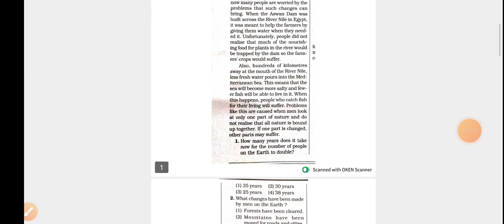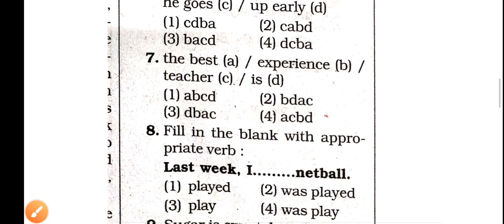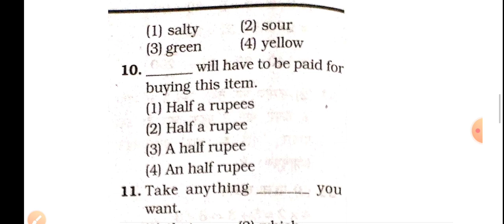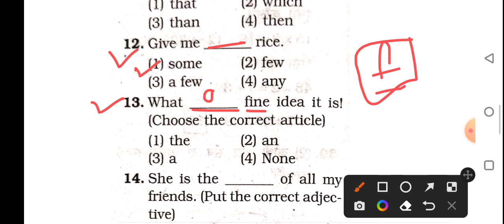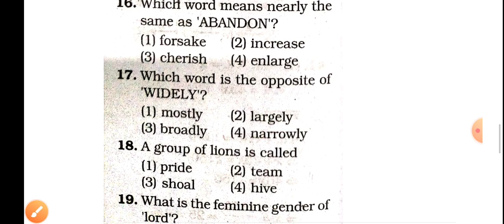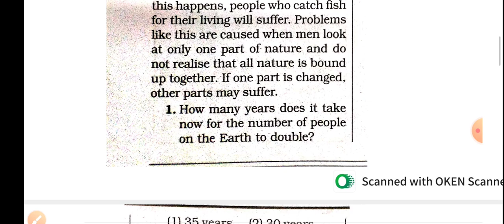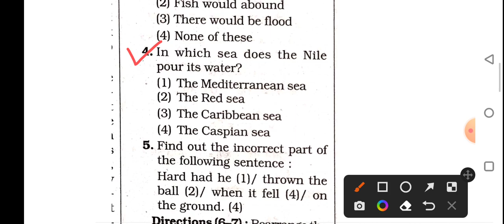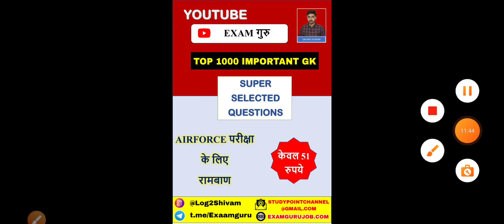Airforce XY Group English Mock Test 2022 | Airforce XY Group English Practice Set 2022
Exaamguru